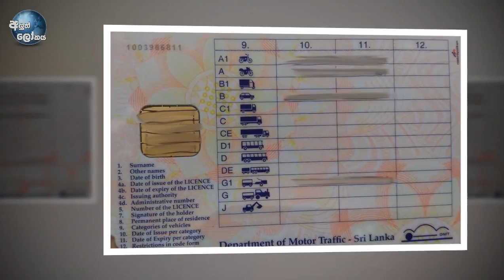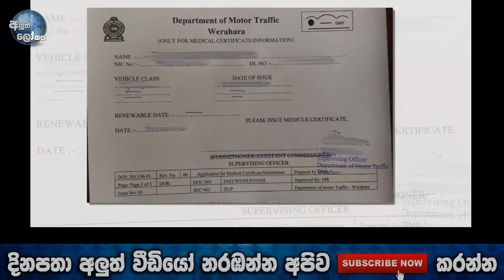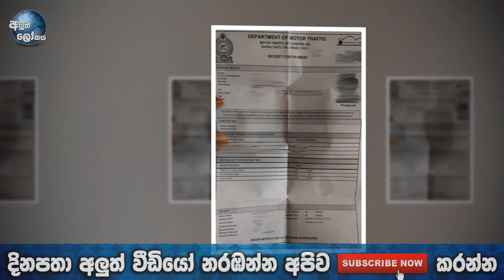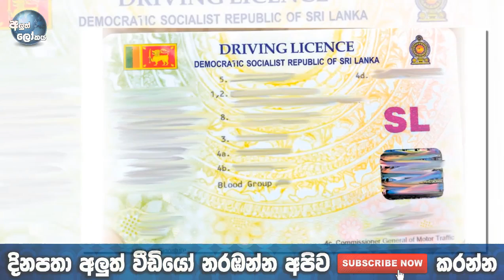අවුරුදු 8කට සැරයක් නැවත අලුත් කරන රියදුරු බලපත්‍රය ගන්න ලේසිම ක්‍රමය මෙන්න